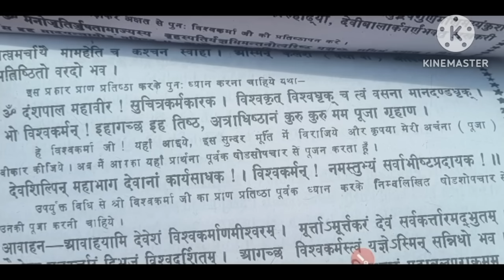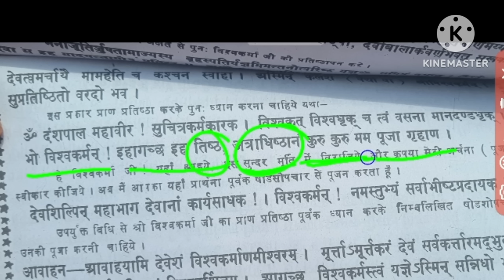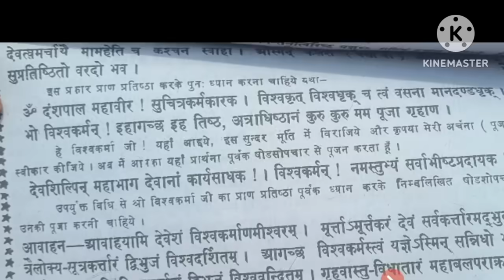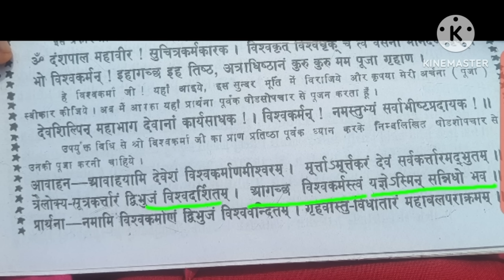विश्वकर्मा पूजन विधि,विश्वकर्मा पूजन कैसे करें,Vishwakarma Puja Vidhi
Es Video me Hamane bhagvaan vishvkarma ji ke pujan ke upar chancha ki hai
👉Jaisa ki aap Jante hai ki 17 Stammer ko BHAGVAAN VISHVAKARMA jayanti manayi jati hai esi din ko ham sab vishvakarma jayanti ,Vishvakarma Pujan KE name se jante hai

es din ape paas jo bhi Electric fast hai us par Bhagvaan vishvakarma ji Sthan maan kr unka yatha uchit Pujan Than karna chahiye  ||

fir milts hoo kisi naye or achhi pankartı ke Saath tab tak ke liye dhanyvaad RADHE RADHE